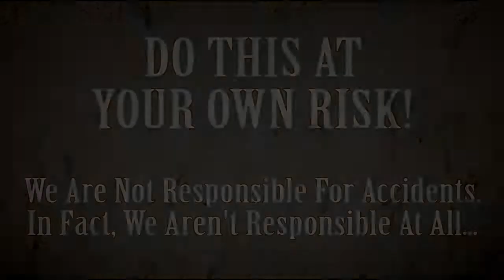Stage Wear Costuming Tips - Dressing Backstage And Looking Good A Terry Seabrooke Tip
Stage wear costume dressing tip from magician Terry Seabrooke to Mike Rose to you.

Video Information:
Corporate magician Mike Rose sits down with corporate comedian ventriloquist Tom Crowl to share tips for Entertainment Experts.

Video Content:
And since we're just giving you a couple little tips here, I'll give you another one.  This is actually a tip that I got from Terry Seabrooke, from his book, he's long since died, unfortunately, but he wrote a book called Beyond Compere.  I think it was.  And this was one of his tips.  Is, if you are backstage and you have a changing area. Often they are not the nicest of conditions. You get some dusty closet.

In the places you work.  Well, yeah, I actually, you know, I don't want to brag but I've worked some pretty dusty closets. And one of the things that happens, is if you are changing clothes back in this changing area, when you go to put your pants on, the pant leg drags on the floor and then it's all dusty.  This is a great tip from Terry Seabrooke.  Stand on a chair. You'll look ridiculous, you'll feel ridiculous, but your pants will look great.   Stand on a chair when you are putting on your show pants because that way they don't drag on the floor.  Of course you might want to practice this once or twice.  Because if you are up on the chair and suddenly you realize you have to stand on one leg while putting your pants on.  You lose your balance, your pants are not only going to be dusty but your leg is going to be broken too. So you might want to rehearse changing on a chair.  But it's just a little tip. You know?

I could just see you rehearsing on a chair, Gina coming home and going "What the...?  Close the windows!"  Well, it's actually become kind of a ritual for me now.  Every morning I stand up on a chair to put my clothes on.  Regardless.  That's special...

For more videos, information, stage wear ideas and costuming tips and advice for entertainers and performers,